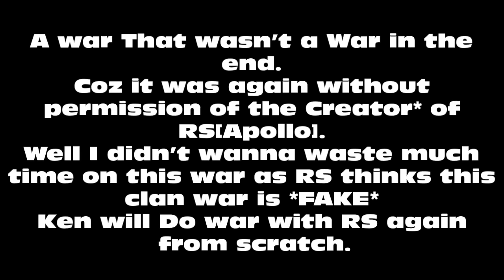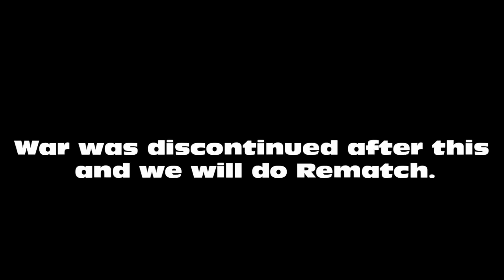Ken vs RS Fake Cw again?? Ft. Hydro,Riot,Flow